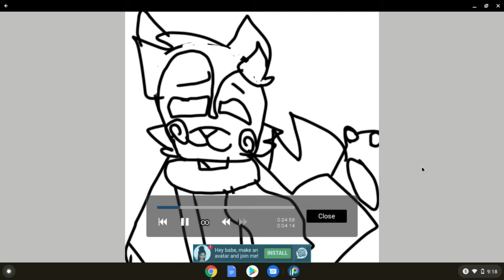WILLLIAM drawing (i think i colored him wrong)